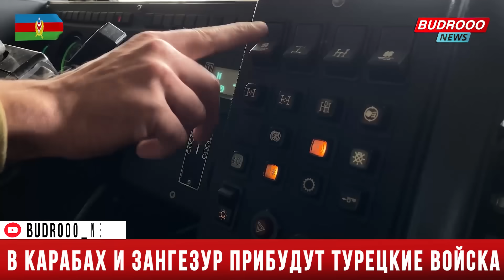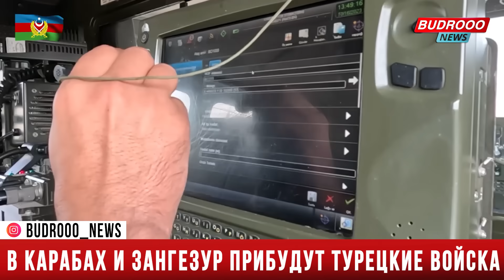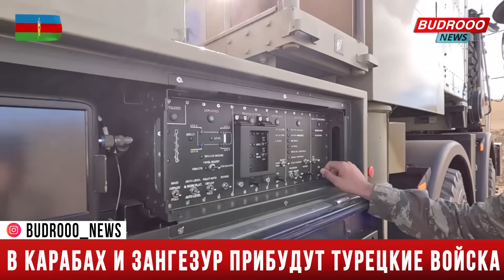⚡В Карабах и Зангезур прибудут турецкие войска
➡️Также следите за новостями на сайте и будьте в курсе всех событий!

В Азербайджане находится группа военнослужащих Вооруженных сил и авиационные средства братской Турции, задействованные в предстоящих в нашей стране совместных тактических учениях, посвященных 100-летию образования Турецкой Республики.

Об этом сообщает пресс-служба Минобороны Азербайджана.

Отметим, что совместные тактические учения, запланированные на 23-25 октября, пройдут по нескольким направлениям, включая город Баку, Нахчыва́нскую Автономную Республику и освобожденные территории.